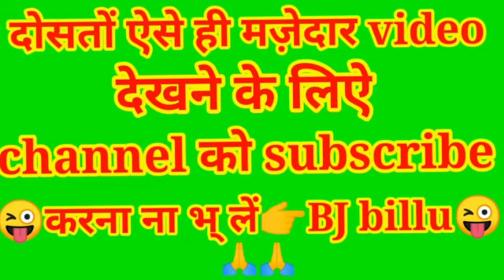mashup vs billu talkingtom|super hit Hindi song 2022 | bj billu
New song, full song video,Hindi romantic songs, entertainment,music with fun,non stop music, superhit songs,billu singing,talking Tom fun with Hindi music,rocking billu,talking Tom rockstar,Hindi cinema,best song of the year,2022 new list,bj billu

Billu videos are full of fun,the Tom doing some funny thing .that makes you laugh, you will enjoy the all video of this channel.Bj billu

Billu comedy
Talking Tom music video
Billu talking Tom
Billu kids video
Billu dancing
Talkingtom show
Bj billu
shifa
cocomelon
arjeet sing
muskurane ki wajha Tum ho song
arjeet sing songs
my talking Tom
talking Tom and fun
talking Tom and Angela
talking Tom singing vedio
talking Tom dancing vedio
bolly wood songs
bolly wood latest songs
bolly wood Hindi songs
bolly wood trending songs 2022
talking Tom Hindi songs
rahat fathay Ali songs
chu chu tv
lakri ki kathi kathi pe ghora
nani there morni ko more Le gaye
hathi raja
rahum songs
talking Tom shorts
talking Tom YouTube shorts
Allu meyan allu Meyan
twinkle twinkle little star
talking Tom and Angela singing
talking Tom hero
talking Tom 2
Bhoot
tractor
Tamil songs
Pakistani songs